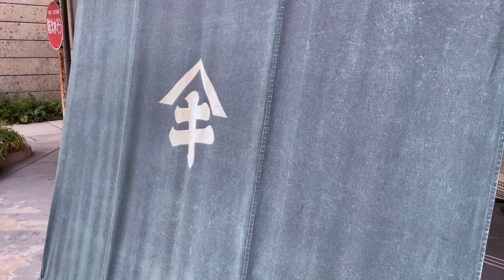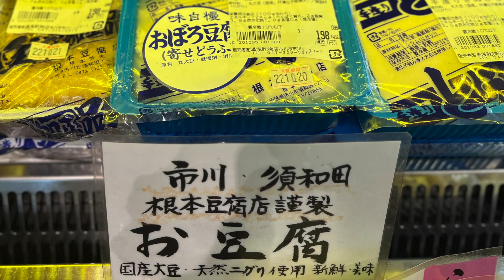【湯浅四郎樹商店】市川市にある昭和12年創業の老舗店をご紹介！日本全国から厳選した質の高い干物・漬魚・乾物などを、良心的な価格で販売。珍しい商品もあって、楽しく買い物できるお店です。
市川市にある干物や漬魚・乾物などを扱うお店をご紹介！
千葉県市川市市川1-23-7

定 休 日  ：日曜日・祝祭日（複数ある月は月１回）
営業時間・定休日は両店舗同じです。

新型コロナウイルス感染拡大等により、営業時間が記載と異なる場合がございます。ご来店時は事前に店舗にご確認ください。